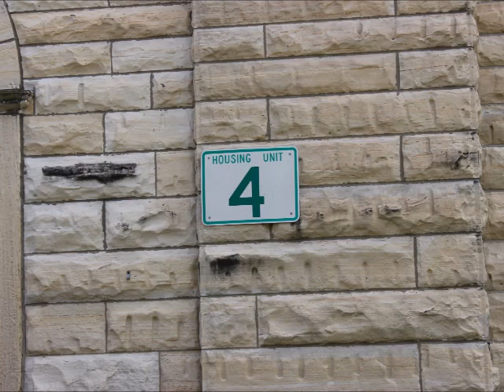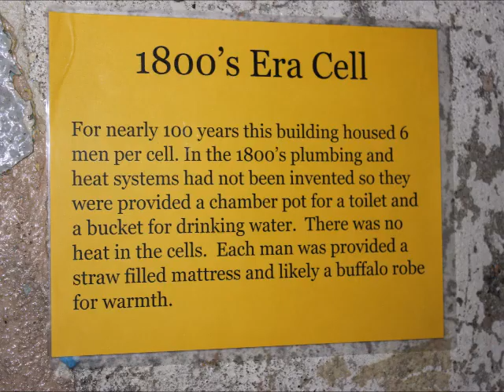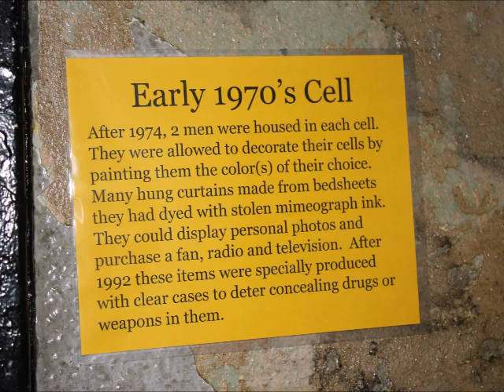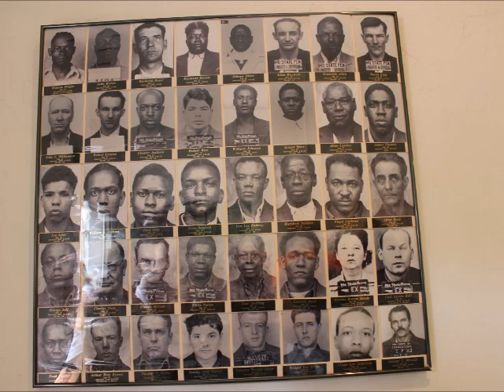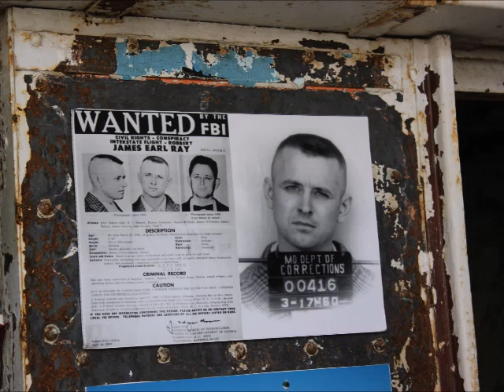Missouri State 2017